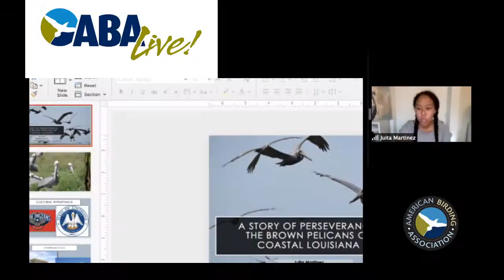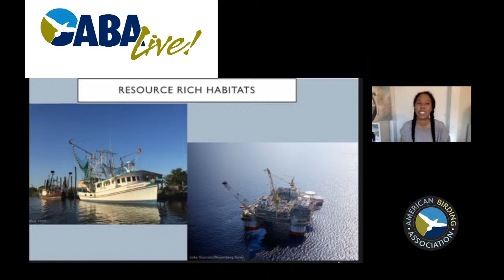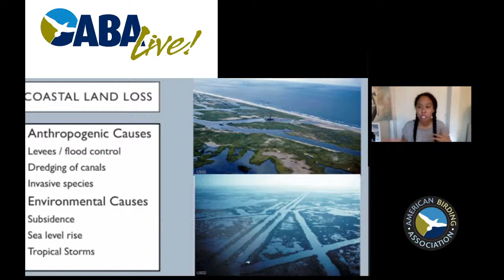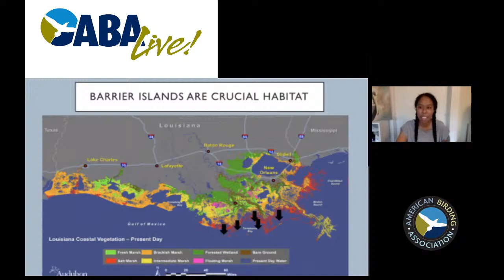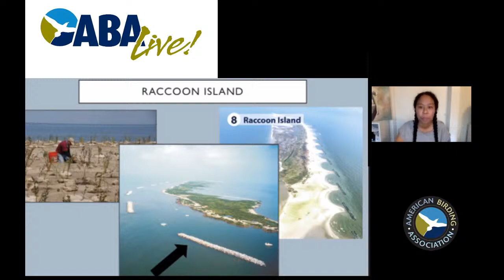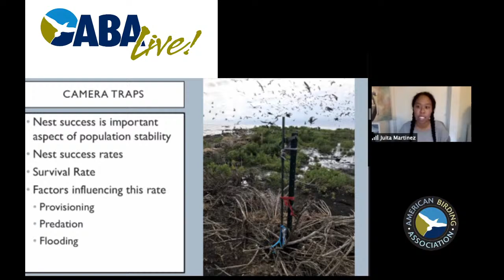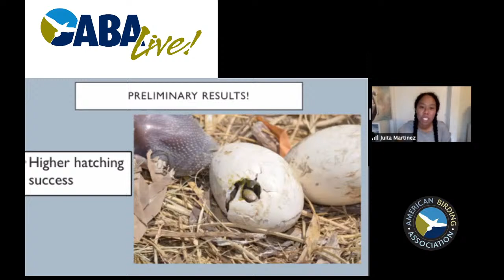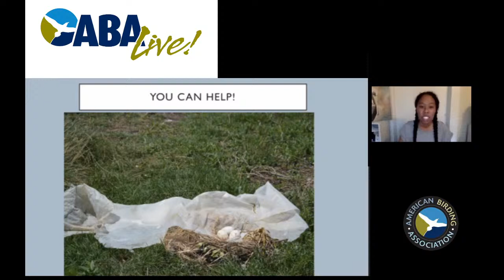Virtual Bird Club: Juita Martinez - A Story of Pererverence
Juita Martinez is a PhD student at the University of Louisiana-Lafayette studying Brown Pelicans on Louisiana's barrier islands.

The Brown Pelican story is one of North America's great conservation successes and she'll tell that tale and discuss how her work helps contribute to continued conservation efforts.